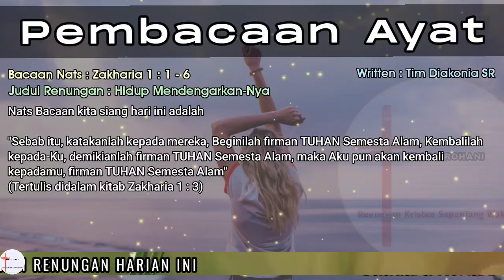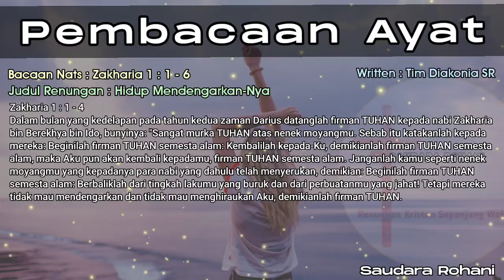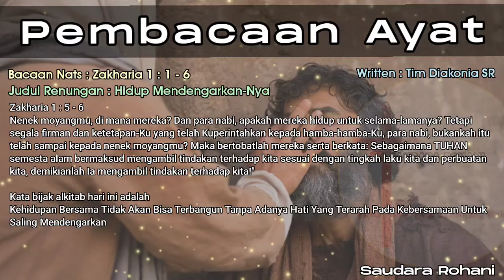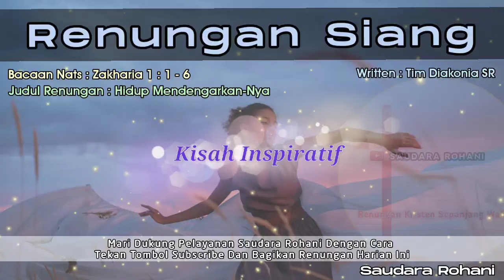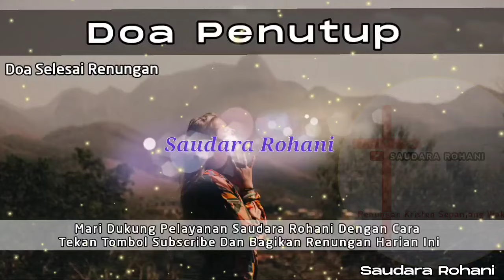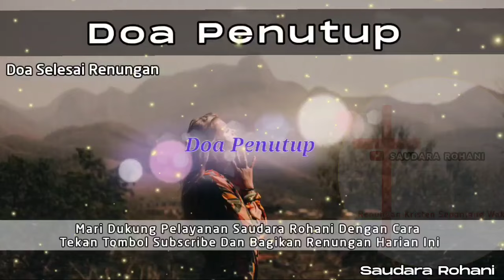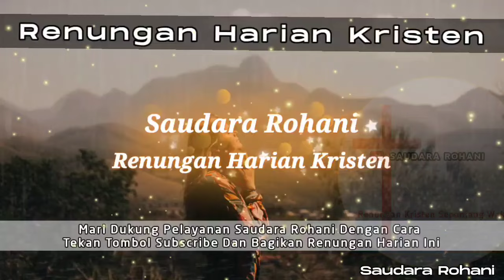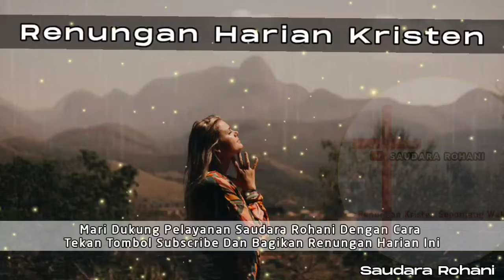Renungan Siang Kristen - Doa Siang - Suara Injil - Pohon Kehidupan Terbaru - Renungan Siang Katolik